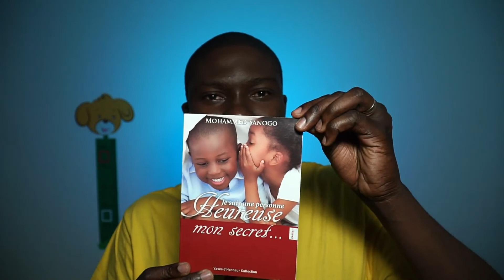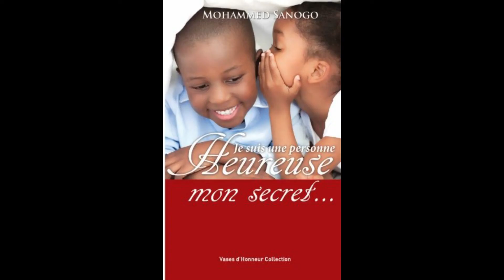Voici le secret du pasteur Mohammed Sanogo-Eglise Vases d'honneur- vidéo 1/4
Cette vidéo est introductive à la présentation du livre du pasteur mohammed Sanogo des églises vases d'honneur qui donne le secret d'une personne heureuse.  J'espère que cette vidéo va vous plaire, et que je pourrais en aider plus d'un.e !

Commander le livre du pasteur mohammed sanogo sur amazon

00:00 : Introduction
01:50: Présentation du livre

▬▬▬▬▬▬▬▬▬▬▬▬▬▬ QUI SUIS-JE ? ▬▬▬▬▬▬▬▬▬▬▬▬▬▬

Je m'appelle Melkis ,et avant je vivais frustré et malheureux car  je croyais que je devais travailler dur et gagner plus pour acheter des choses qui allaient me rendre heureux. Mais ça c'était avant!

Aujourdh'ui ma mission est simple : T'aider à vivre heureux avec peu en découvrant le bonheur caché dans ton quotidien.
Tu te sentiras libre et heureux avec ce que tu as en ce moment , le bonheur n'est pas dans les choses que tu espères avoir.

Si gagner ta liberté émotionnelle et te sentir heureux avec peu t'intéresse aussi, il te faudra fournir du travail et opérer des changements dans tes attitudes et ta compréhension de la vie, mais t'abonner et partager la vidéo est la première des étapes :

Je te partagerais donc sur cette chaine ce qui m'a permis de changer  et d'avoir une vie motivée par l'éssentiel.